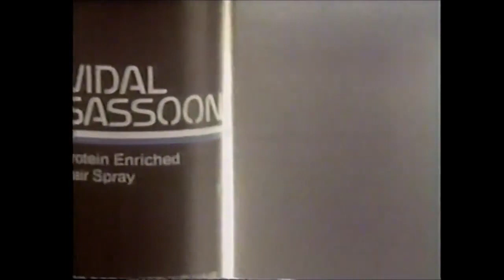Vidal Sassoon Hairspray Commercial 1983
Again, pretty model. No idea who she is...